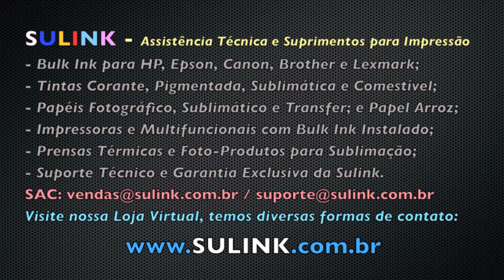Limpeza de Cabeçote Forçada nas HP (8100/8600/8610/8620/8630/7110/7610/7612/T120/T520) - SULINK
Video Tutorial de como fazer a Limpeza de Cabeçote Forçada nas Impressoras e Multifuncionais da HP Série PRO, exemplo: 8100, 8600, 8610, 8620, 8630, 7110, 7610, 7612 e outros modelos Similares, lembrando que deve seguir a risca o momento de levantar os Reservatórios, pois se fizer fora do tempo mostrado pode gerar mais problemas/falhas ao invés de soluções, qualquer dúvida entre em contato.

Quer um Bulk Ink de qualidade para sua Impressora ou Multifuncional?

Tintas de Excelente Qualidade, Garantia SULINK!!!

*Utilize sempre tinta de Alta Qualidade, nós da Sulink temos uma das melhores tintas do mercado especificas para Bulk Ink e Cartuchos Recarregáveis, é outro nivel de qualidade, não se trata de tinta universal e sim especifica para cada marca e modelo de impressora, e essas pequenas variações mudam e muito o tipo da tinta que o fabricante utiliza em seus modelos, para maiores informações entre em contato conosco: / 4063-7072 / .

SULINK - Assistência Técnica e Suprimentos para Impressão

- Bulk Ink vários modelos HP, Epson, Canon, Brother e Lexmark;
- Tinta Comestível e Papel de Arroz;
- Papéis Fotográfico, Sublimático e Transfer Dark e Light;
- Lampadas LED e Fitas LED de Alta Qualidade e Luminosidade;
- Fitas adesivas Térmicas para Alta Temperatura;
- Prensas Térmicas e Suprimentos para Sublimação / Foto-Produtos;